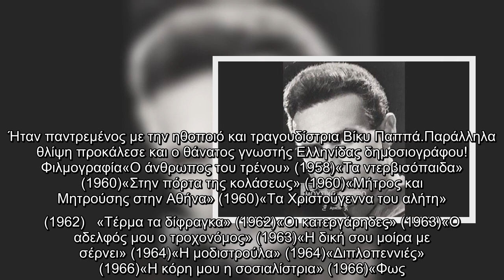Έφυγε από τη ζωή ο ηθοποιός Στέλιος Τσολακάκης. Ο θάνατος του έγινε γνωστός, μέσα από ανάρτηση του Σ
Έφυγε από τη ζωή ο ηθοποιός Στέλιος Τσολακάκης. Ο θάνατος του έγινε γνωστός, μέσα από ανάρτηση του Σπύρου Μπιμπίλα στο ...